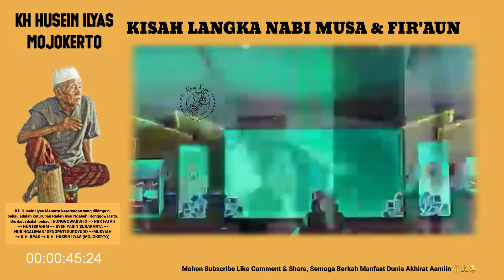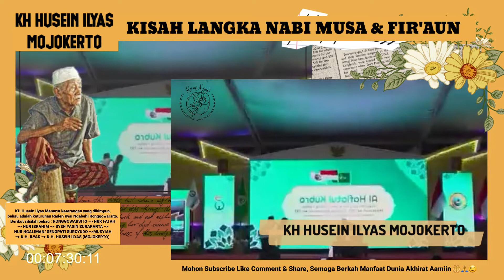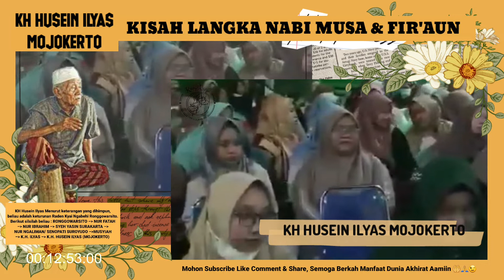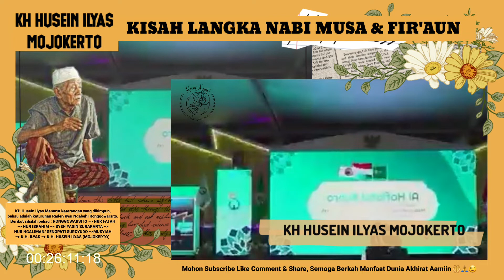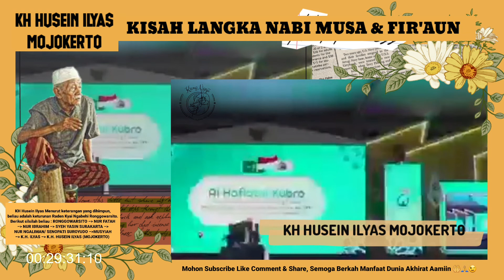Kisah Langka Nabi Musa VS Fir'aun || Simbah KH Husein Ilyas Mojokerto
Bismillah kali ini Kang Ngaji akan sajikan kajian dari simbah KH Husein Ilyas tentang Kisah Langka Nabi Musa VS Fir'aun || Simbah KH Husein Ilyas Mojokerto. Bagaimana kebenarannya mari kita simak kajian ini seperti yang nantinya akan dijelaskan oleh simbah KH Husein Ilyas.

Kang Ngaji kali ini bersama Simbah KH Husein Ilyas Mojokerto menjelaskan bahwa Kisah Langka Nabi Musa VS Fir'aun || Simbah KH Husein Ilyas Mojokerto. Simak selengkapnya penjelasan dari simbah KH Husein Ilyas berikut ini.

Bagaimana Kisah Langka Nabi Musa VS Fir'aun || Simbah KH Husein Ilyas Mojokerto ini selengkapnya, simak ngaji bersama simbah KH Husein Ilyas berikut ini.

Demikianlah Semoga menjadi ilmu yang manfaat dunia akhirat, baik bagi kita maupun bagi simbah KH Husein Ilyas... Aamiin 🤲🤲🤲🙏